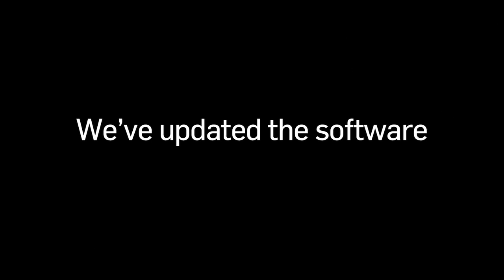PolyTune now with Drop-D & Capo mode!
PolyTune now features Drop-D & Capo mode!
(thanks to Jacob Nyholm from HateSphere for head banging)